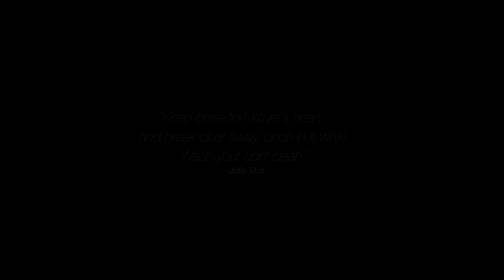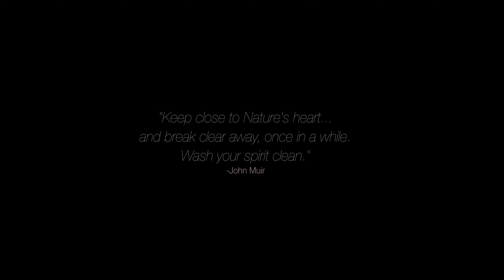BIG SUR IN 4K I Can See The Light Nature Relaxation Music Video Travis Revell @RELAX NOW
Music for relaxation, sleep, meditation, yoga, study. Relax, relax and enjoy :)